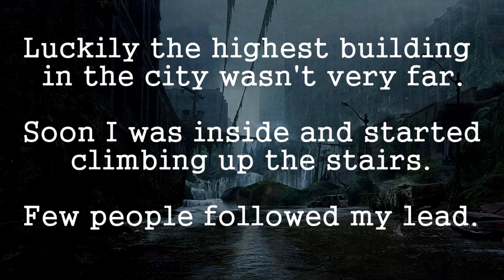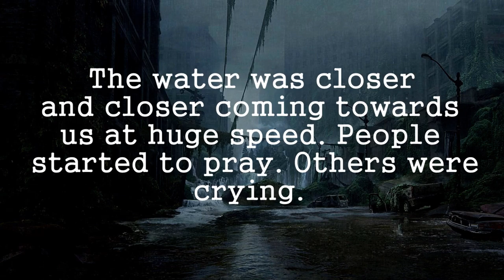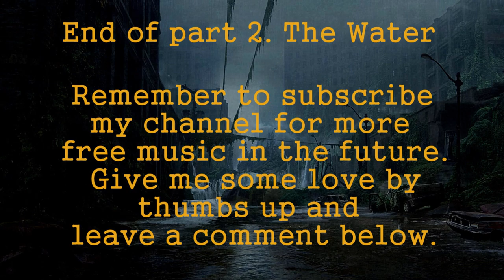Apocalypse Tales - 2. The Water - No Copyright Free Background Music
This music is completely free! However, if you are willing to donate, my PayPal address is
Even small amounts are a big help, so thank you!

1) Credit me! In most cases this means posting a link to my channel or the video of the track you used. This takes about 10 seconds to do, while the track you’re using probably took me hours and hours (and hours). Doing this helps me keep the music free :)
2) You may NOT use my music in an audio track that you intend to put into the Content ID system. This will result in false claims given to people who use my music in their videos. These situations are illegal and have resulted in people being banned from networks etc. DON’T DO IT. You can't use my entire videos as your own, channel's video or as your channel's content.
Okay, this one isn’t really mandatory but it takes a lot of work to make this music, and there is no better way to repay me than to join this community! I'm constantly putting out more free music (and it's constantly getting better).

The picture is from The Last Of Us II video game by Naughty Dog